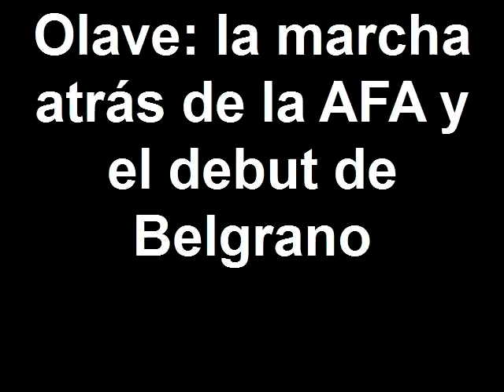Olave la marcha atrás de la AFA y el debut de Belgrano